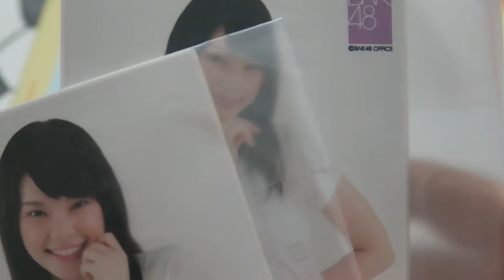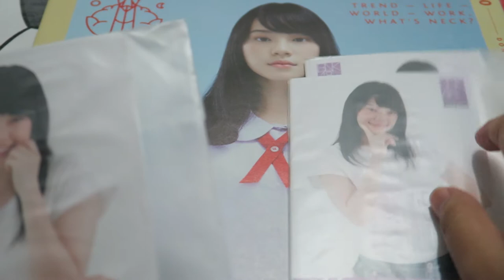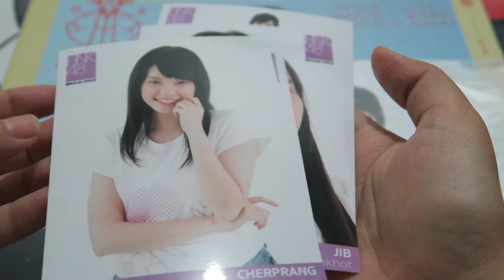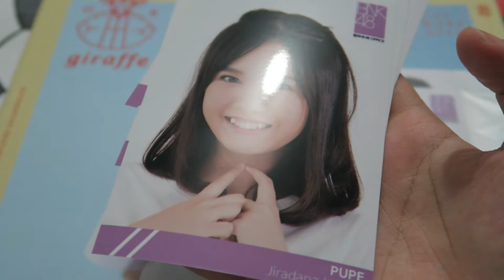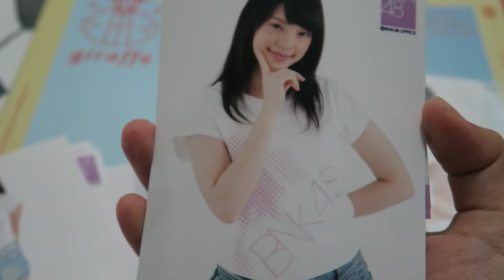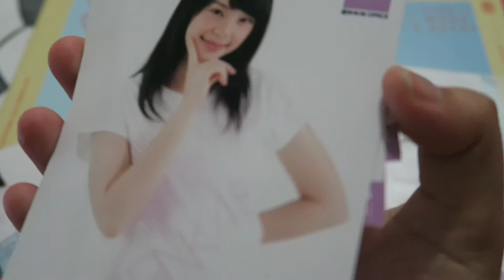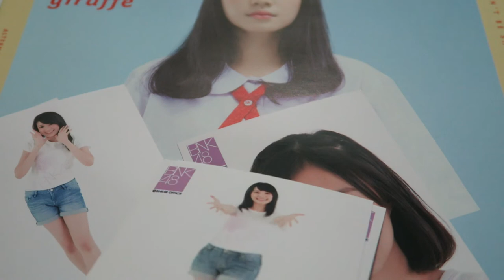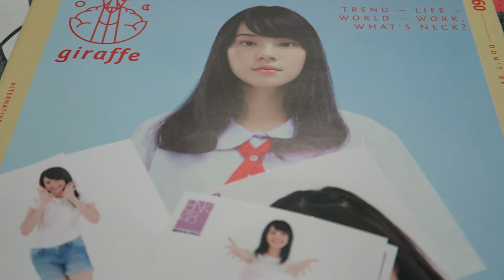BNK48 net shop limited First Photo set - Cherprang Set A, B, C